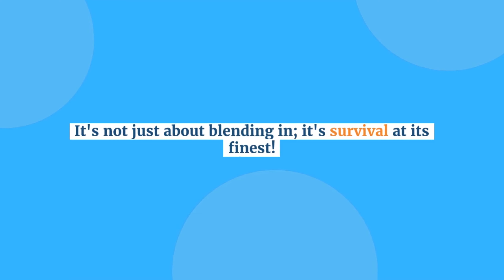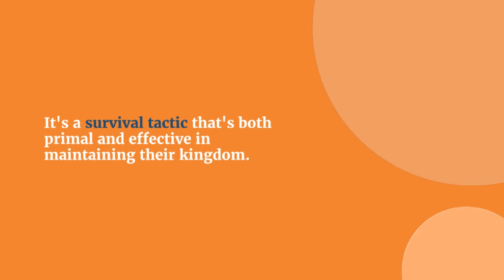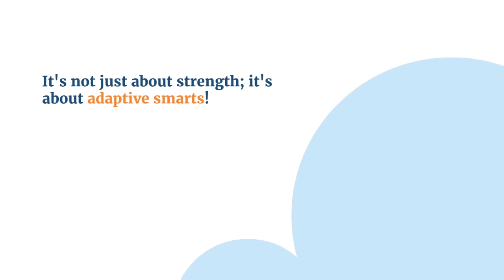Discover 10 Unforgettable Animal Survival Tactics You Need to Know!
In this captivating YouTube video, we delve into the fascinating world of animal survival tactics. Discover the remarkable strategies and adaptations that various species have developed to thrive in their environments. From camouflage techniques to clever hunting methods, witness the extraordinary lengths that animals go to ensure their survival.

Embark on a journey through different ecosystems, as we explore the diverse tactics employed by animals across the globe. Marvel at the intricate web-spinning skills of spiders, the stealthy hunting techniques of big cats, and the incredible disguises of chameleons. Gain a deeper understanding of the intricate balance between predator and prey, and the survival challenges each face.

Prepare to be amazed by the incredible resilience and ingenuity of animals as we showcase their extraordinary survival tactics. Witness the astonishing abilities of birds in flight, the deceptive mimicry of insects, and the cooperative strategies of social animals. From the depths of the ocean to the vast savannahs, witness the breathtaking diversity of tactics that enable animals to navigate their environments and overcome adversity.

Join us as we uncover the secrets of animal survival tactics in this enthralling YouTube video. Gain a newfound appreciation for the remarkable strategies that enable creatures of all shapes and sizes to adapt and thrive. Immerse yourself in the captivating world of animal survival, where every choice and adaptation can mean the difference between life and death.